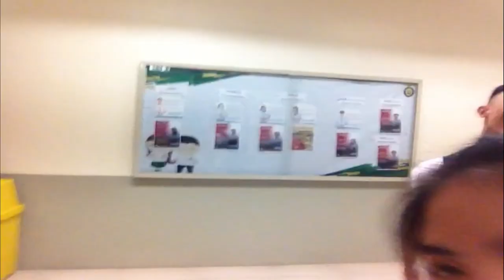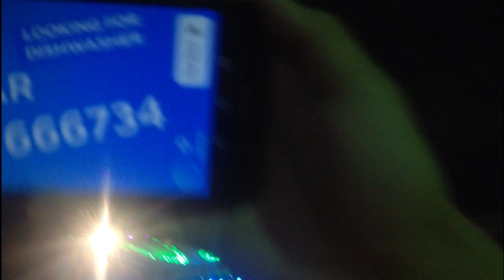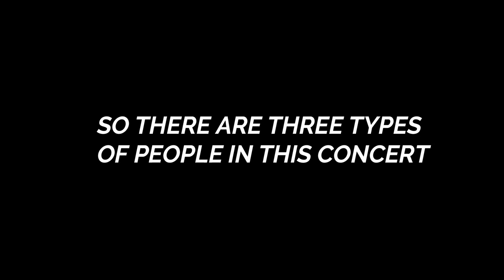INSIDE THE TATAK TAMARAW 2019 | 15TH VLOG | FEU MANILA CAMPUS, PHILIPPINES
VLOG TITLE: INSIDE THE TATAK TAMARAW 2019 | 15TH VLOG | FEU MANILA CAMPUS, PHILIPPINES

As another academic year arrives, the Far Eastern University (FEU) manila/main campus opens up a welcome fest for all their beloved freshmen. They invited also some students from FEU Tech, FEU makati and us FEU senior high students. The welcome fest line up includes Hulyo, Dionela, Arthur Nery, Syd Hartha, Nathan & Mercury, Fern, and the most notable local band Callalily. The event concludes with singing the FEU hymn while lighting of the sky (fireworks display).